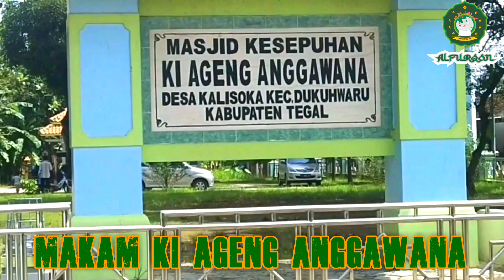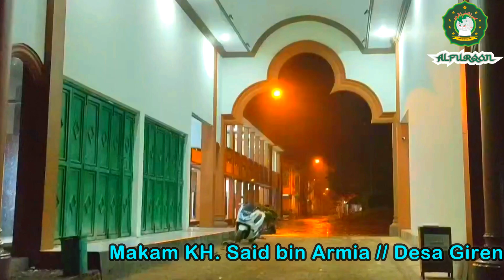6 MAKAM WALI di TEGAL - Jawa Tengah